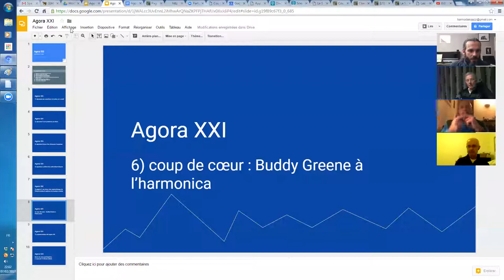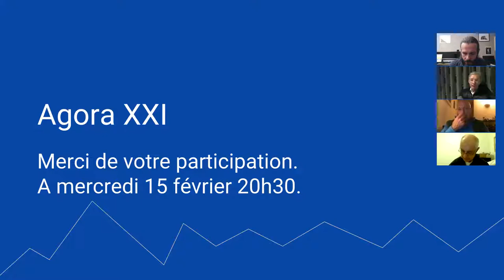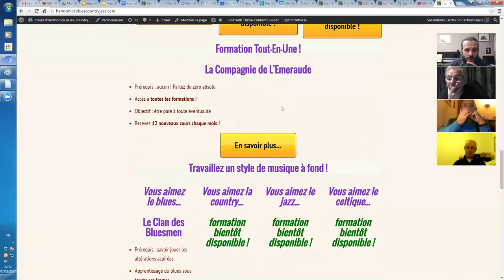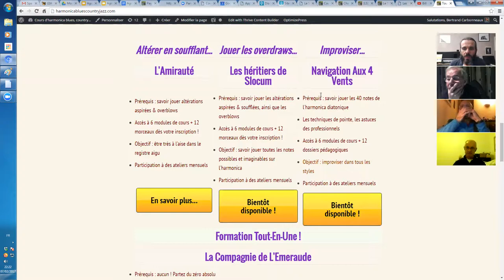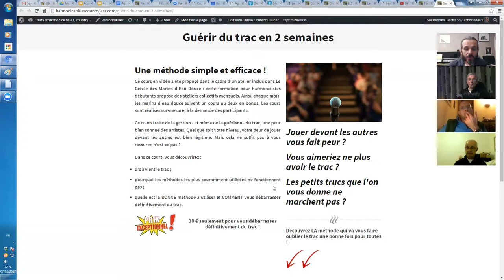harmonica - Agora XXI - partie 6/6 - réponses à vos dernières questions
Vos dernières questions & un oubli !
Oui, j'ai oublié de vous préciser que j'organise une semaine Canal 16 du 13 au 17 février.

Une semaine... Quoi ? Canal 16 ? Qu'est-ce que c'est ?

Vous savez peut-être que j'utilise souvent la métaphore de la navigation de plaisance dans les cours & formations.

Le Canal 16 est la fréquence internationale de détresse et d'appele en radiotéléphonie marine. Il doit être veillé en permanence par tous les navires, afin de recevoir les appels de routine, de sécurité ou d'urgence.

(source : wikipédia)

Vous avez des questions cruciales sur les formations ?

Vous ne savez pas laquelle choisir ?

Vous aimeriez connaître votre niveau et savoir ce que vous devez travailler pour progresser ?

Vous ne savez pas comment débuter l'instrument ?

Du 13 au 16 février, je consacre mes journées à vous répondre au téléphone.

Pourquoi est-ce que je vous consacre ces quatre jours ?

Parce que c'est la rentrée : vous avez pris vos sages résolutions pour 2017 et vous souhaitez progresser à l'harmonica.

Je ressens qu'il y a un véritable engouement pour les cours de l'école internationale d'harmonica et beaucoup ont des questions sur la manière dont s'articulent tous les cours proposés.

Aussi, plutôt que vous écrire de longs e-mails, je vous propose de nous retrouver au téléphone pour faire le point sur votre situation et vous aider à progresser.

Attention : prochaine Agora mercredi 15 février pour cause de Saint Valentin le 14 février.

1. Apprenez à jouer votre tout premier morceau à l'harmonica en moins de 30 jours, même si vous n'avez jamais fait de musique de votre vie

3. Maîtriser les 20 notes naturelles grâce au Cercle des Marins d'Eau Douce

4. Maîtriser les 9 altérations aspirées grâce au Carré des Plaisanciers

5. Accéder à toutes les formations en illimité en devenant Compagnon de L’Émeraude

6. Devenir harmoniciste de blues grâce au Clan des Bluesmen

2. Likez la page Facebook de l'école d'harmonica